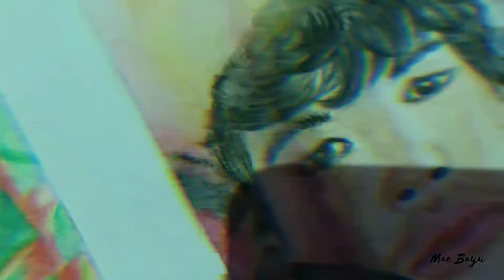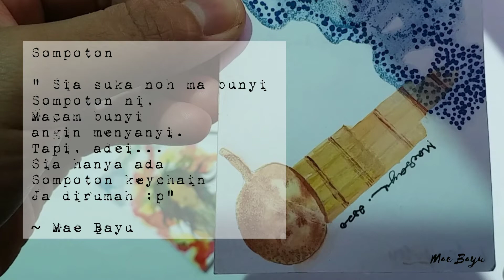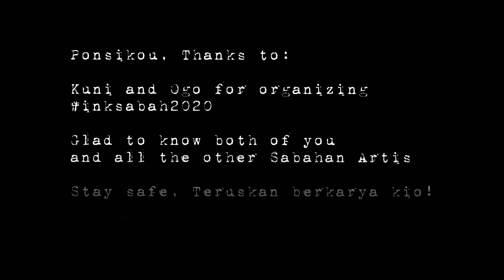Art Expression: "Topurimanan"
Just moved back to Sabah after a long time away from my hometown. How I miss Sabah so much!

This year was a tough year! Sandi! Kuruna pula- ingat dapat Aramaitii, mansau-ansau dah! So during this isolation, spending my time to complete inksabah2020 challenge, nah ngam juga!

The polaroid size painting is all about my childhood memories, current situation and of course the Sabahan lifestyle and famous sayings! Kihoii!!

Bah enjoy...

HAHA😎🤟

~ Mae Bayu